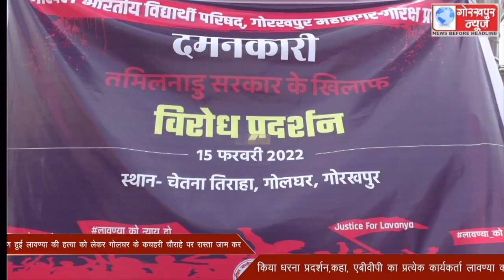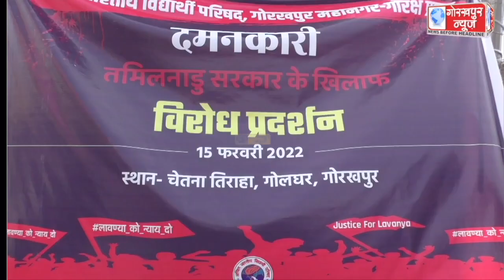एबीवीपी ने तमिलनाडु के तंजावुर में मतान्तरण के दबाव के कारण हुई लावण्या की हत्या को लेकर गोलघर के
एबीवीपी ने तमिलनाडु के तंजावुर में मतान्तरण के दबाव के कारण हुई लावण्या की हत्या को लेकर गोलघर के कचहरी चैराहे पर रास्ता जाम कर किया धरना प्रदर्शन,कहा, एबीवीपी का प्रत्येक कार्यकर्ता लावण्या को न्याय मिलने तक संघर्षरत रहने के लिए है प्रतिबद्ध